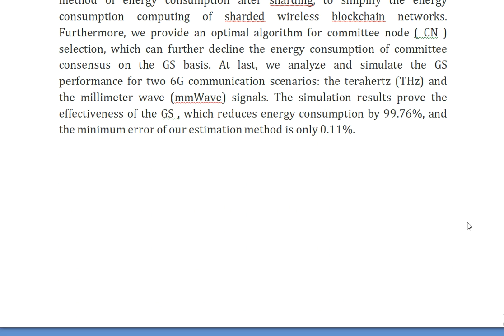An Energy Efficient Wireless Blockchain Sharding Scheme for PBFT Consensus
IEEE PROJECTS 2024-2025 TITLE LIST

From Our Title List the Cost will be,
Python=4000/-
Mininet=7000/-
Dot Net Project =3000/-
Java Project=3000/-

* Complete Source Code
* Complete Documentation
* Complete Presentation Slides
* Flow Diagram
* Database File
* Screenshots
* Execution Procedure
* Video Tutorials
* Supporting Softwares

Support Specialization
* 24/7 Support
* Ticketing System
* Voice Conference
* Video On Demand
* Remote Connectivity
* Document Customization